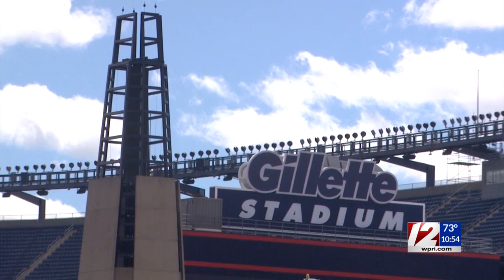Yianni Kourakis goes 1on1 with Patriots safety Terrence Brooks